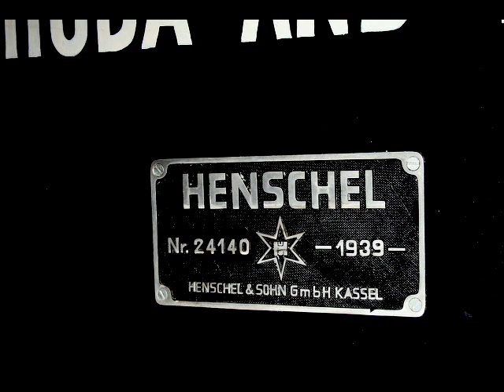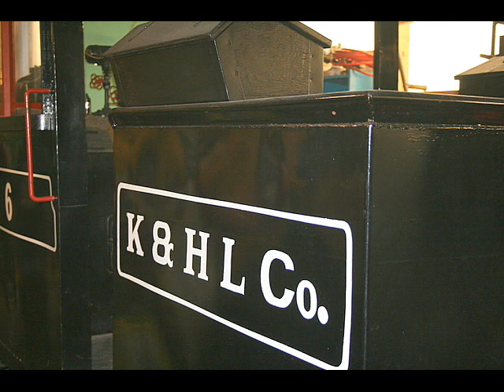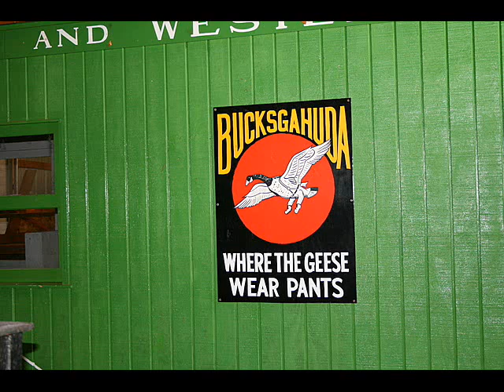Bucksgahuda & Western Railroad.wmv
Slideshow pictures with music by Boxcar Willie.
Pictures taken at the Bucksgahuda & Western Railroad
St.Marys, PA